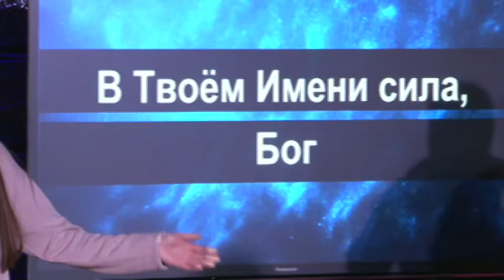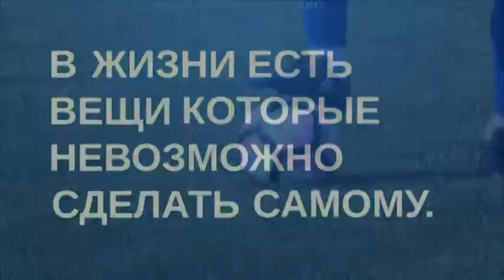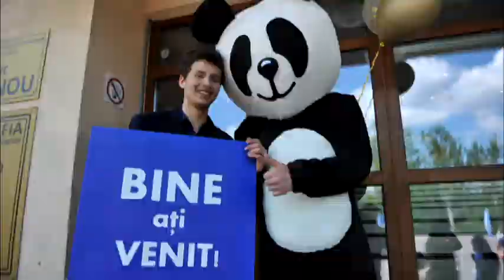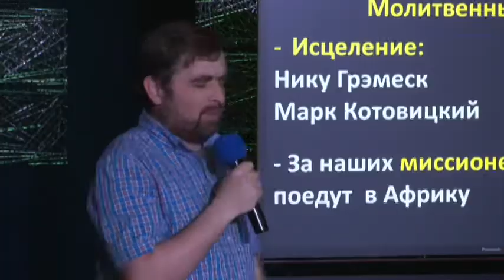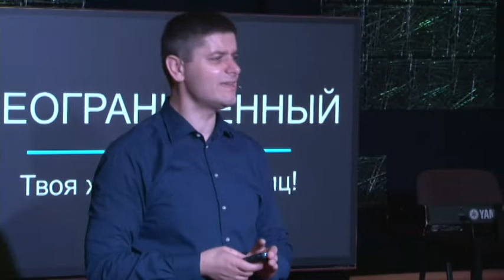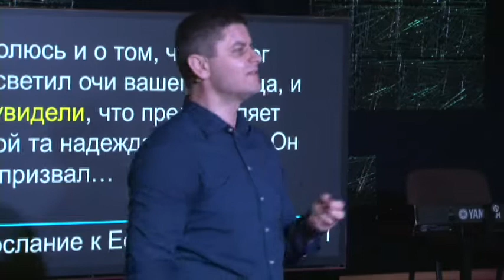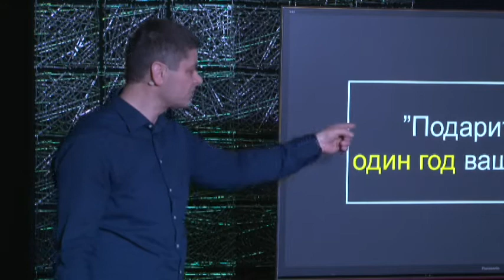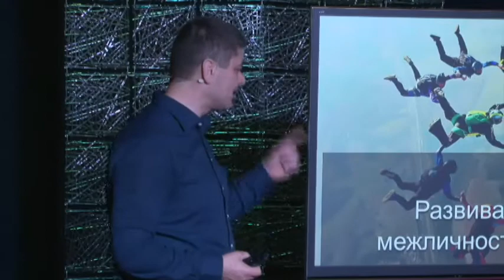Церковь Филадельфия Live 2.06.19